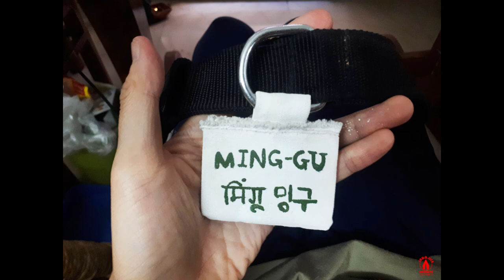Hello Ming-gu!, We introduce our new family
Today we introduce our new family.
She calls Ming-Gu(मिंगू)

She was a street dog in our apartment.
But now our sweetheart ♡